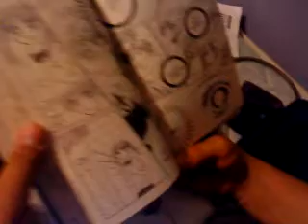Karen and I were bored .__.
This happens alot, but I just felt liek uploading it .__.
By the way, at the end, I was discusted because I realized that for JorJa to be Engrish, Greek, and Turkish, it had to have been liek, England x Greece x Turkiye (From Hetalia :3)